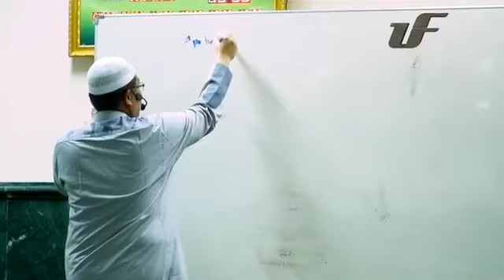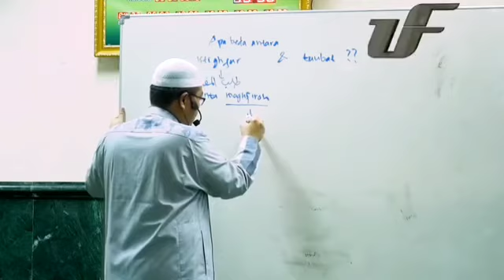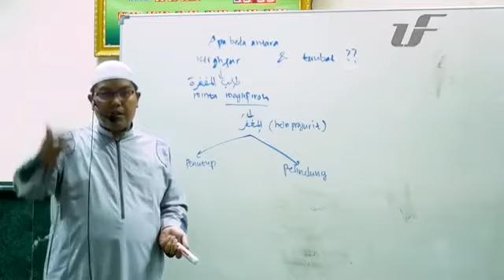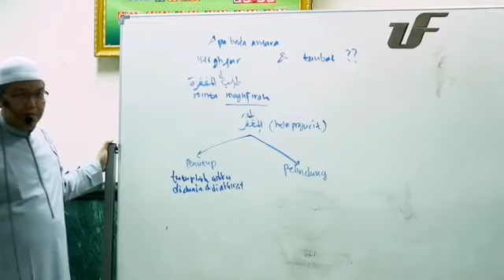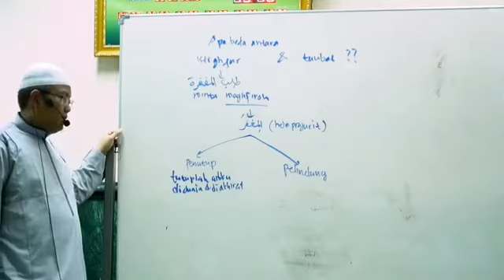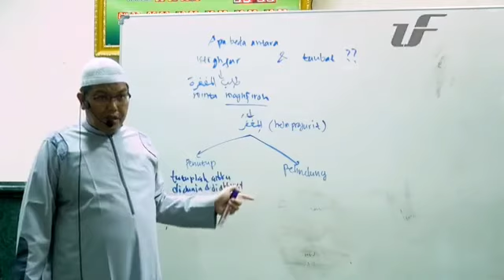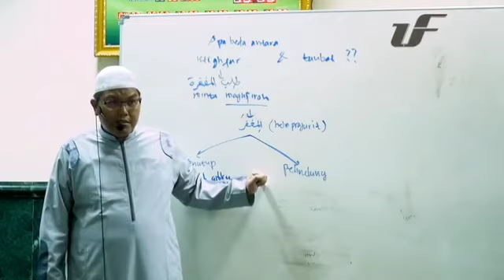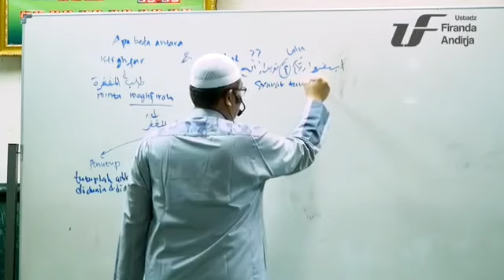apa beda taubat dan istighfar ?